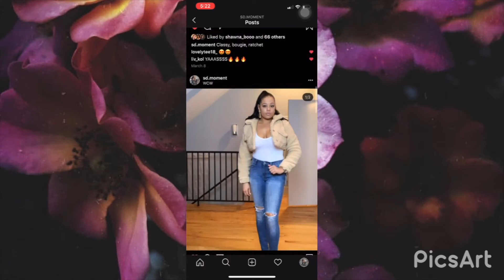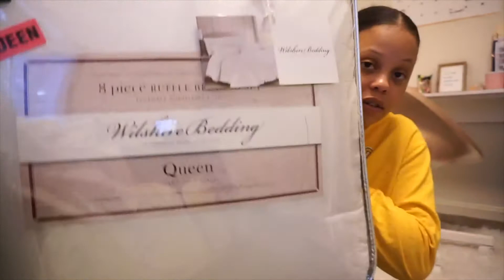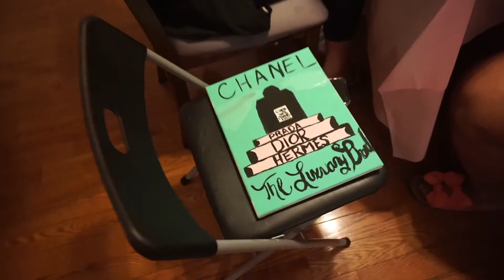WEEKEND VLOG | GYM | RUNNING ERRANDS + HAUL| SIP & PAINT PARTY!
This weekend was so chill but fun!